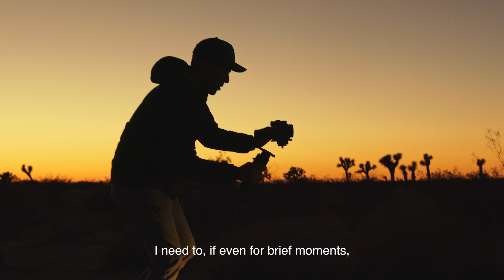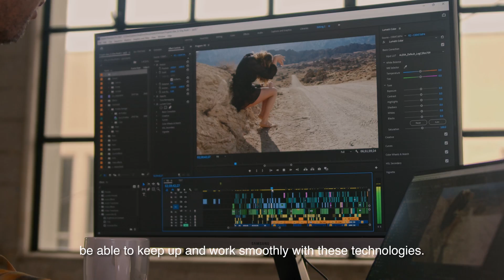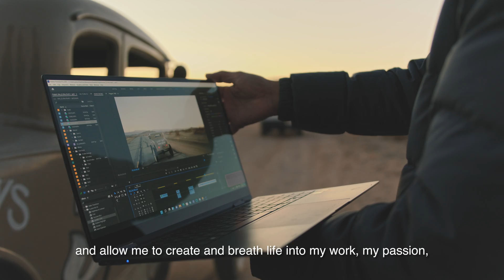Intel Evo & Adobe Premiere Pro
Intel Evo and Adobe Premiere Pro enable filmmakers to be creative wherever they may be.
Featuring Samsung Galaxybook Pro 360